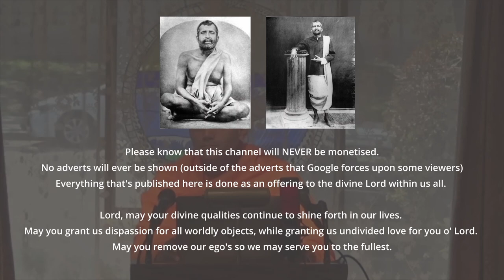The Power of Prayer Yoga - Swami Medhananda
Spirituality has surged in popularity, becoming a staple in corporate culture and daily life. Silicon Valley icons embrace spiritual gurus, mirroring a broader trend. Companies invest in mindfulness and meditation apps, while spirituality enhances dating profiles. Yet, the mainstreaming of spirituality carries risks, notably the potential for ego inflation and superficial engagement. Practices like mindfulness and Neo-Advaita, while glamorous, may foster intellectualism over genuine spiritual growth.

Amidst these trends, Swami Medhananda advocates for a less flashy but more effective spiritual practice: prayer. Unlike trendy mindfulness or Advaita, prayer engages the heart rather than just the mind. Drawing from diverse spiritual traditions, prayer is depicted as a multifaceted practice. It includes verbal petition, surrender, recollection, adoration, thanksgiving, longing, and confession.

Swami Medhananda emphasizes the authenticity of prayer, distinguishing it from mechanical repetition. True prayer involves genuine longing and heartfelt connection with the divine. Unlike some spiritual practices, prayer doesn't require intermediaries; it's a direct communion with the divine.

Quoting spiritual luminaries and drawing parallels across traditions, Swami Medhananda underscores the transformative power of prayer in fostering humility, selflessness, and spiritual growth. Ultimately, prayer is portrayed as a profound and accessible path to divine realization, encompassing various forms and depths of devotion.